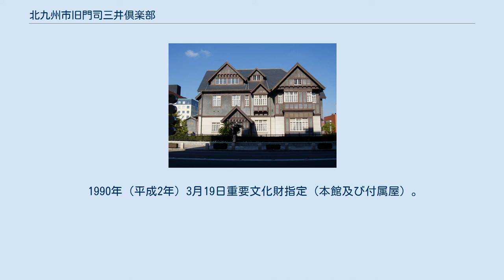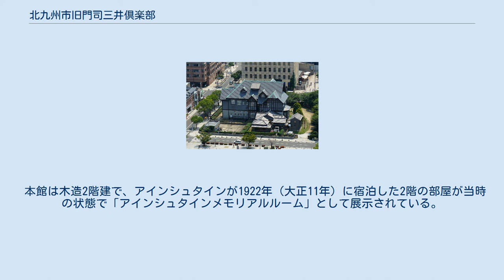北九州市旧門司三井倶楽部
北九州市旧門司三井倶楽部（きたきゅうしゅうし きゅうもじみついくらぶ）は、福岡県北九州市門司区港町にある歴史的建造物。
 山あいの門司区谷町より門司港レトロ地区に移築された。
 1921年（大正10年）に三井物産門司支店の社交クラブとして建築。
接客用の洋風の本館と、それと接続する和風の付属屋・倉庫からなる。
1949年（昭和24年）から国鉄の所有となり、「門鉄会館」として利用された。
 1987年（昭和62年）国鉄清算事業団に移管、その後北九州市に無償譲渡。
 1990年（平成2年）3月19日重要文化財指定（本館及び付属屋）。
同年7月解体工事開始、1994年（平成6年）12月完成。
2007年（平成19年）11月30日には、近代化産業遺産（北九州炭鉱 - 筑豊炭田からの石炭輸送・貿易関連遺産）に認定された。
 本館は木造2階建で、アインシュタインが1922年（大正11年）に宿泊した2階の部屋が当時の状態で「アインシュタインメモリアルルーム」として展示されている。
また、門司区小森江が出生地とされる林芙美子にちなみ、林芙美子資料室（2階）がある。
1階にはレストラン「三井倶楽部」がある。